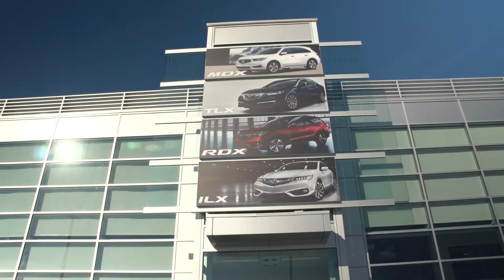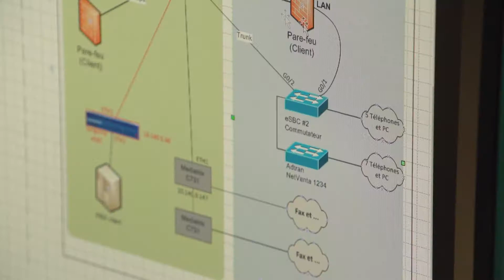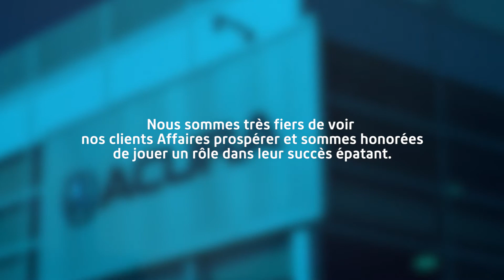Des relations d’affaires épatantes – Acura Trois-Rivières, partie 2/2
Client de Cogeco depuis 1997.

La technologie est omniprésente chez Acura Trois-Rivières. Des innovations mécaniques aux solutions de télécommunications offertes par Cogeco, découvrez comment elle a contribué au succès de ce concessionnaire en pleine croissance.